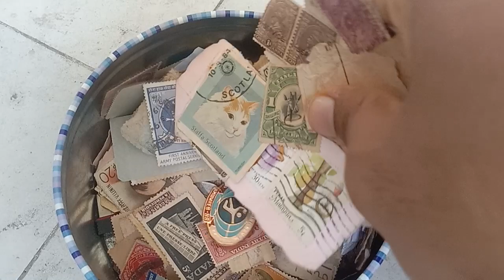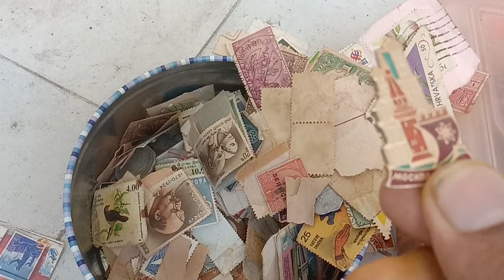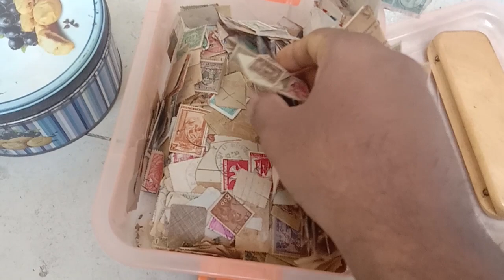Do you want to know more about stamps